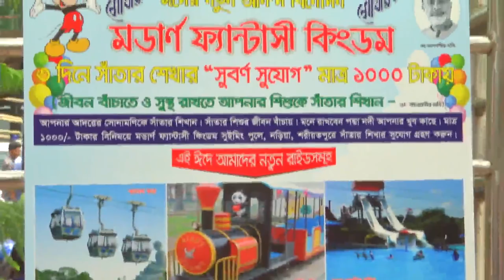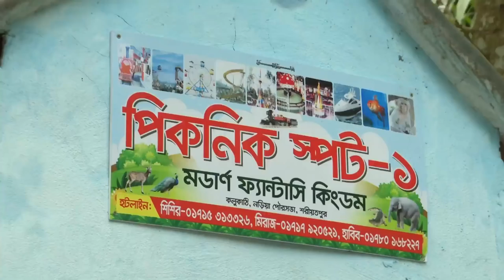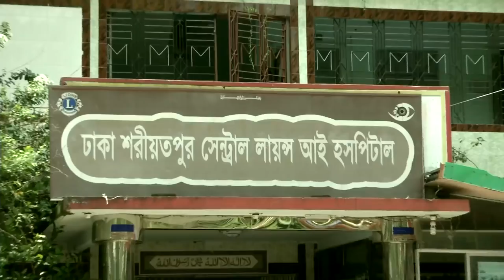মডার্ণ ফ্যান্টাসি কিংডম ও পিকনিক স্পট। (২০১৮) Modern Fantasy Kingdom Park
মডার্ণ ফ্যান্টাসি কিংডম ও পিকনিক স্পট।
মডার্ণ হারবাল গ্রুপের একটি প্রতিষ্ঠান।
পিকনিক স্পট বুকিং দিতে কল করুন।
মোবাইলঃ ০১৭১-৫৩১-৩৩২৬,০১৭৮-০১৬-৮২২৭